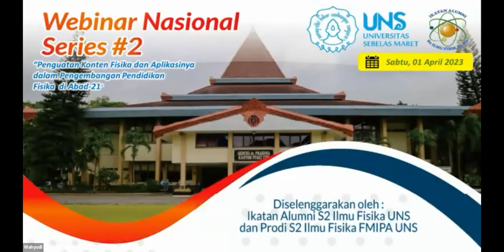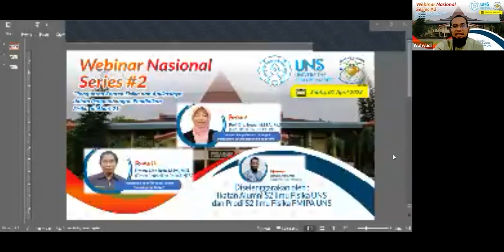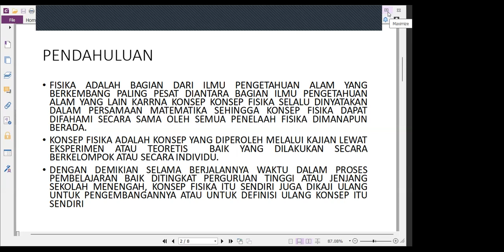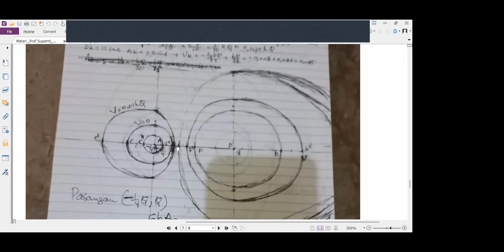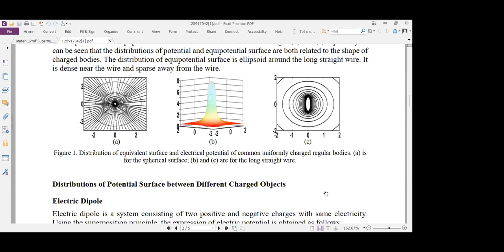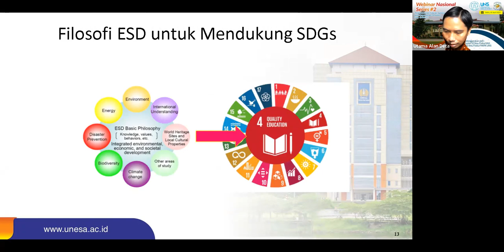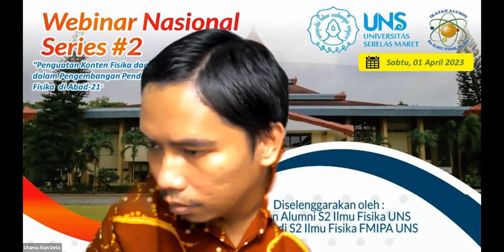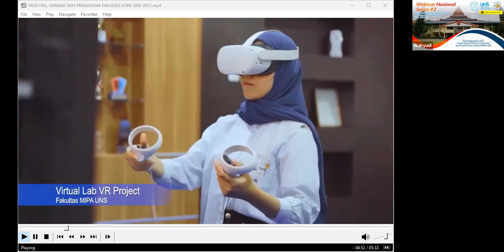Webinar Nasional Series #2 "Penguatan Konten Fisika & Aplikasinya 2023"